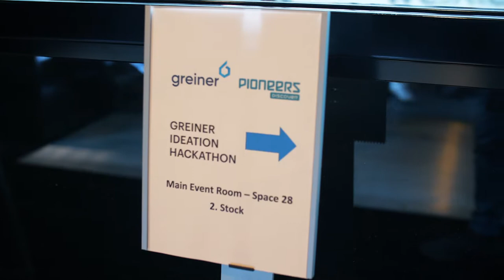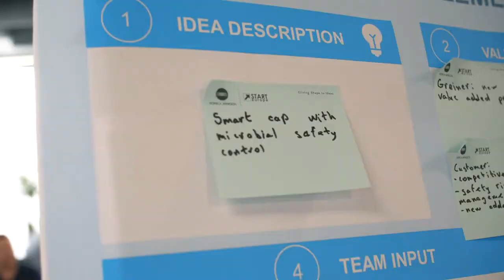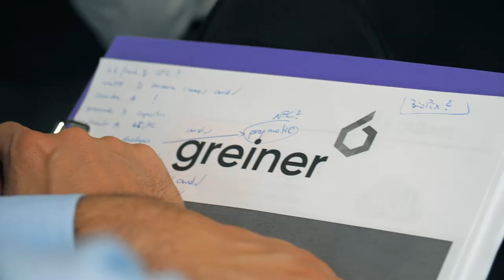Greiner Hackathon After-Movie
Greiner Printed Electronics Hackathon 2019 organized by Pioneers.